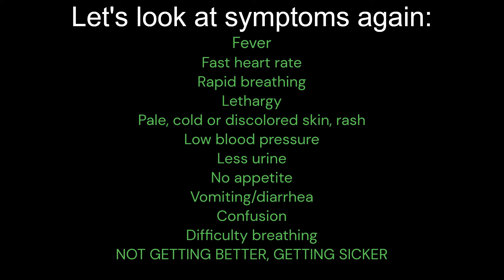Pediatric Sepsis: Life-Saving Signs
What are the symptoms of sepsis for kids? Is it an emergent illness? We will discuss the symptoms of pediatric sepsis, so you can help a child who might need prompt medical attention. Pediatric sepsis can be life threatening, know the symptoms so you can help a loved one, or someone you are caring for. 🎗💜Adult sepsis can be life threatening too, know the symptoms. Let's start with a discussion about what sepsis is, what the symptoms are and the need for prompt attention for the symptoms.

Sending Love ~~
Lisa Palmer

Chapters:
0:00 hey I've been gone for a while I was at
1:00 UTI that goes into the kidneys like
2:00 year in the United States 40,000 a year
3:00 really sick kid looking really sick
4:00 the providers the uh doctors and nurses
5:03 die every year that's just outrageous
5:37 informative have a good day